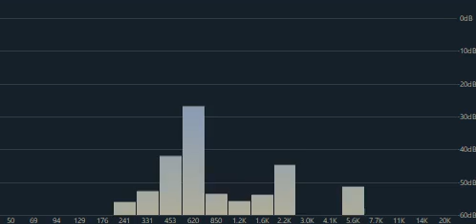Samsung SCH-S299 (India) - On&Off (Cheerful)